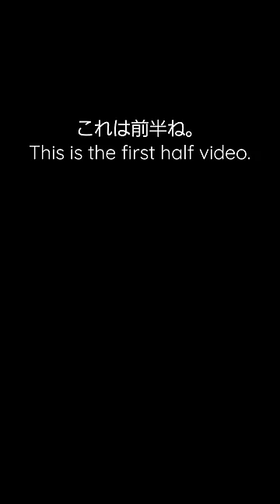This is cooking drawn with paint.